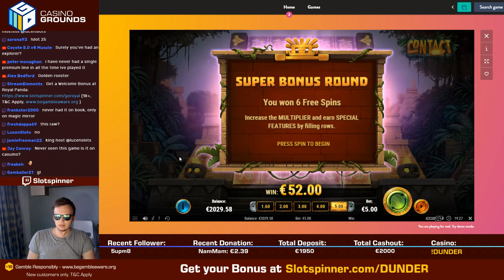SUPER BIG WIN - "Super Free Spins" on Contact Slot!